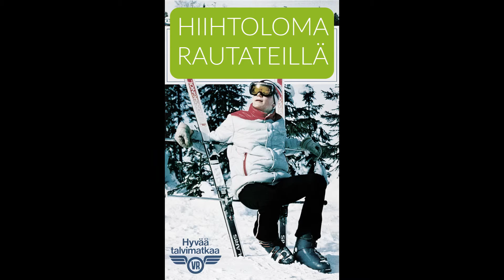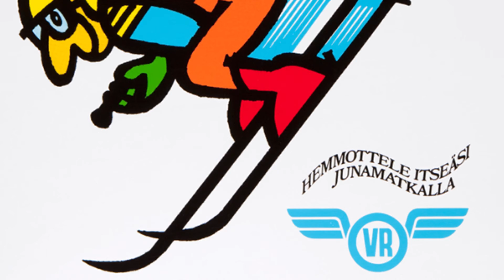Hiihtoloma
Kun hiihtolomaa päätettiin viettää Suomen kouluissa 1930-luvulla VR oli heti mukana tarjoamassa alennuslippuja ja mainostamassa hiihtokohteita. Tämä Suomen Rautatiemuseon yhdessä Trafiikki-museoiden kanssa toteuttama video kertoo talvimatkailun historiaa.